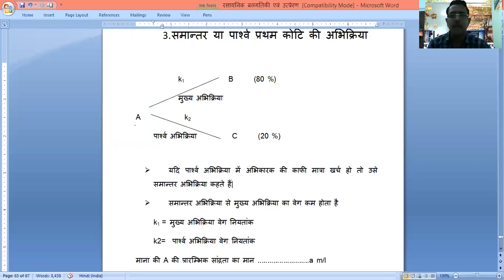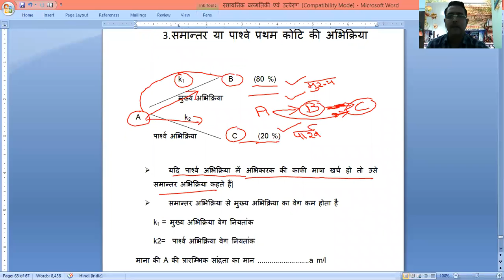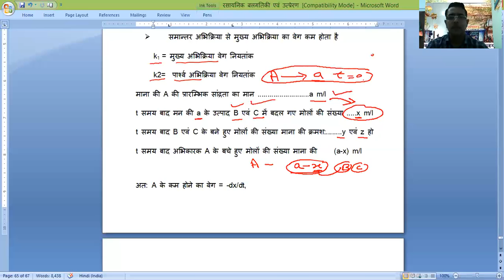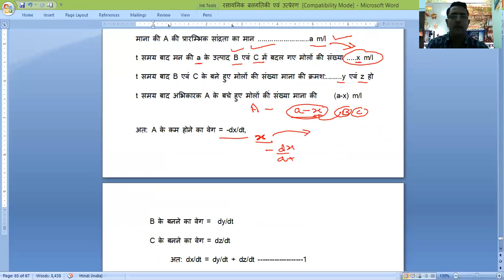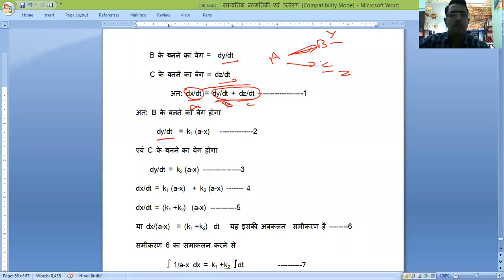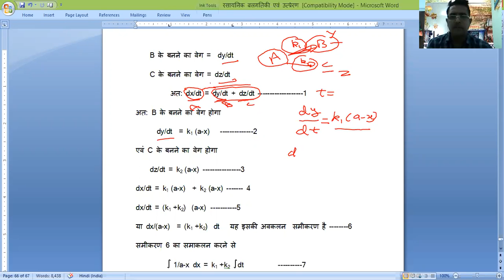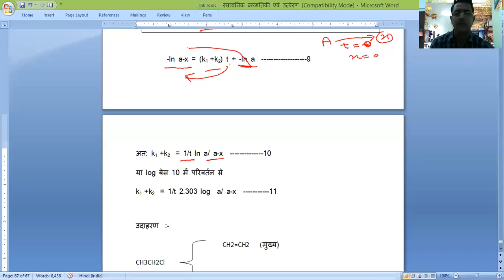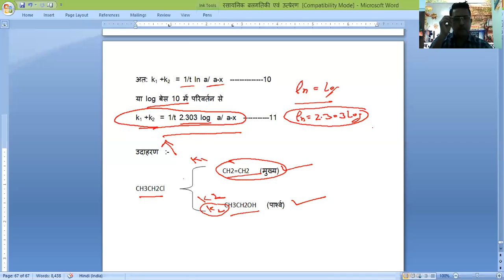Dr Avnish Shama, BSc Pt III, Lect 25 Kinetics OF Complex reactions parallel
complex reaction kinetics